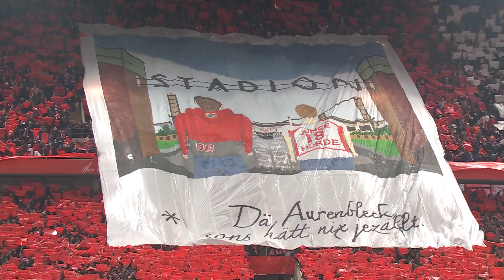Koln 7 - 1 Werder (Bundesliga 2022 - 2023 Matchday 16 Highlights)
Welcome to StarHub, the Home of Sports! Enjoy the latest post-match highlights from Bundesliga 22/23 season. Want to experience LIVE Bundesliga matches and other top sporting events? Enjoy non-stop sporting action, anytime, anywhere, on any device with Sports+